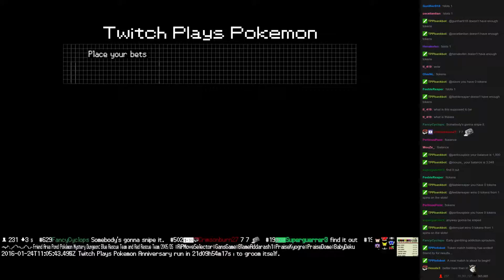Twitch Plays Pokémon Battle Revolution - Match #36076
Match #36076 [Blue: Deoxys, Plusle, Croagunk] vs [Red: Murkrow, Happiny, Baltoy]